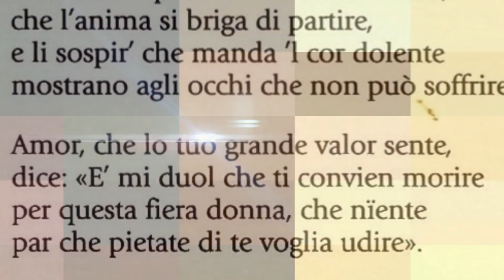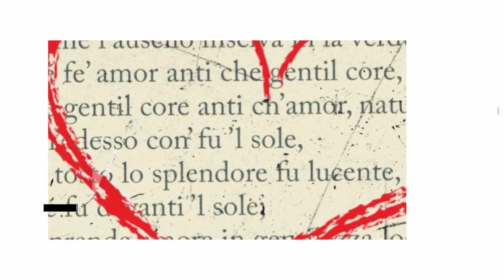Il Dolce Stilonovo (seconda parte)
Credits: a) in apertura stacchetto tratto da una cover di The Mystic's Dream di L. McKennith (  / vmworldc08=;   b) in sottofondo Greensleaves interpretata da Igor P. (  Greensleeves - Igor Presnyakov - acou...  )